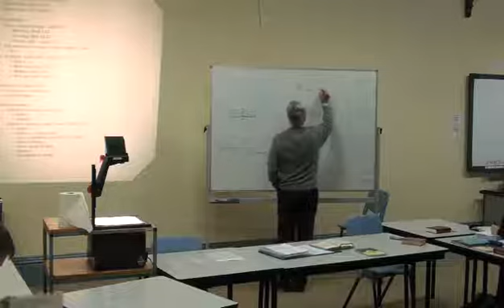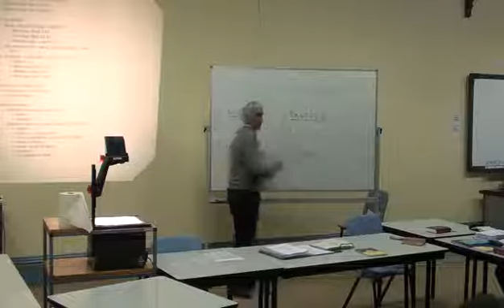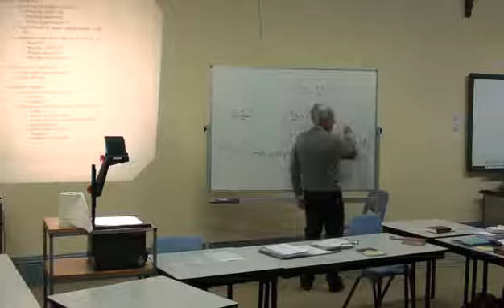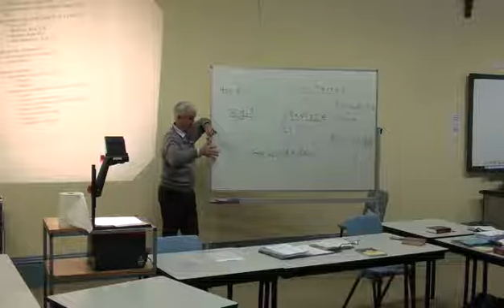Christian Spirituality: Tradition of Daily Prayer (8a of 22)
This lecture series was recorded in 2009 at Australian Lutheran College. Dr Kleinig's book Grace Upon Grace grew out of teaching this course over many years.